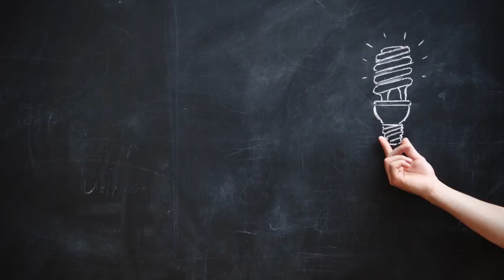Emprender con Amigos